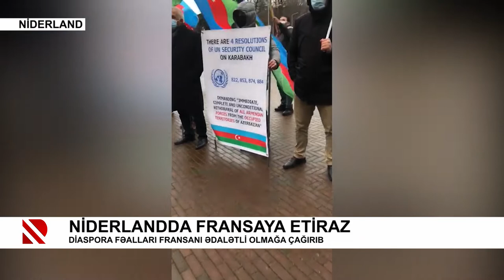Niderlandda Fransaya etiraz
Diaspora fəalları Fransanı ədalətli olmağa çağırıb